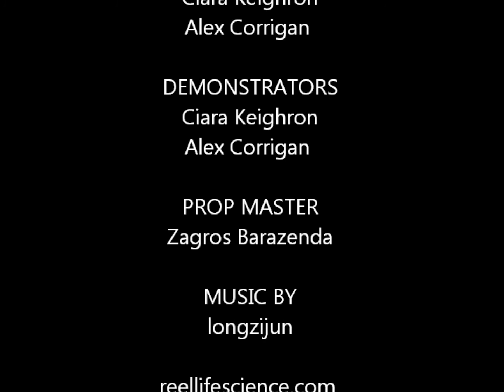ReelLife Science 2013 Intro and Experiments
Introduction to ReelLife Science schools video competition and two easy-to-do experiments for the classroom. Video created by 2nd year NUI Galway Biotechnology undergraduates.